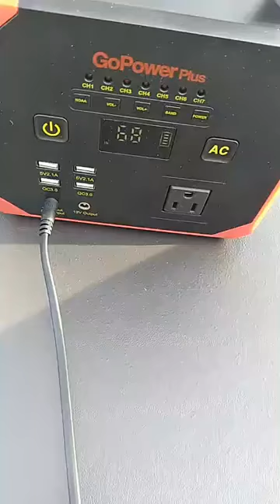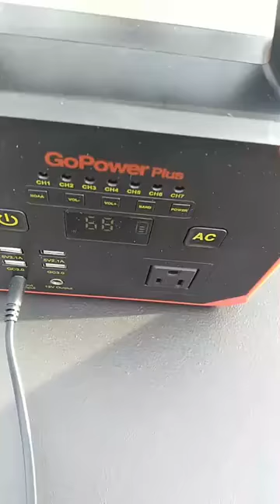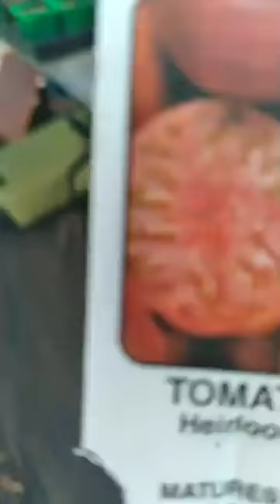04 18 2021 episode49 making the self sufficient home